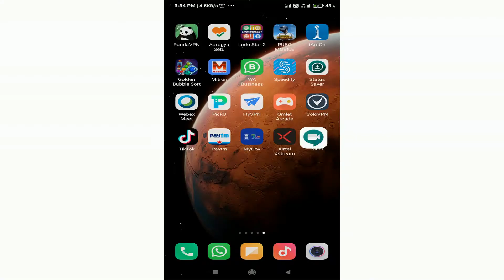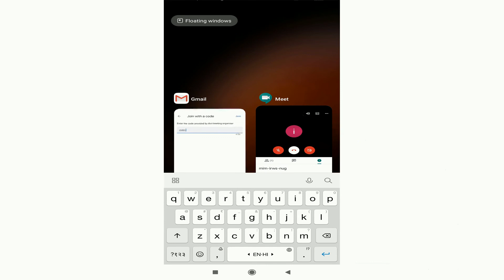How to Join Meeting on Google Meet with Gmail Application | Use Google Meet With Gmail 2020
I this video I will show you how you can join a google meet meeting with gmail application in step by step in 2020